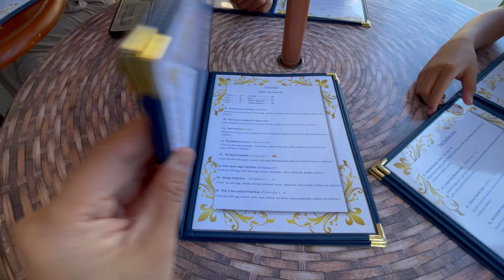Dinner at Thai E San Restaurant | Strolling at Myrtle Beach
Hi guys we had our dinner at Thai E restaurant. The food was good. Then after our dinner we went to Myrtle beach to walk around. As you can see  a lot of people are swimming now.